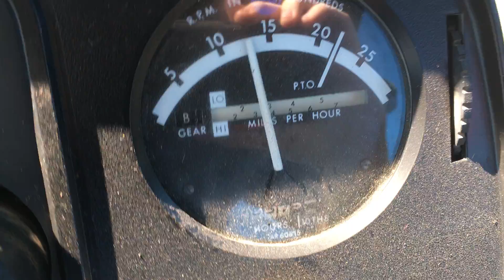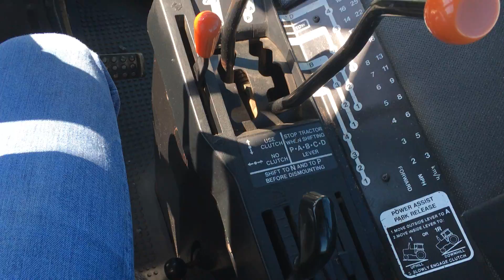4430 John Deere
4430 John Deere for sale. Showing 7657 hours. Quad range, Duals, front weights, rear weights. Good running tractor.